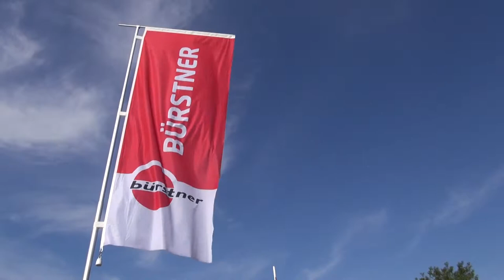Den nye campingvogn Bürstner Averso Top 465 TS opal 2014 [DCU]